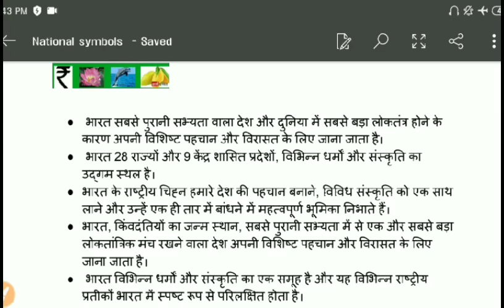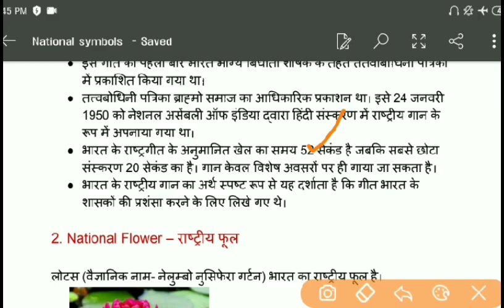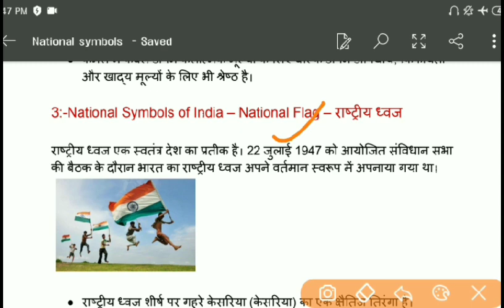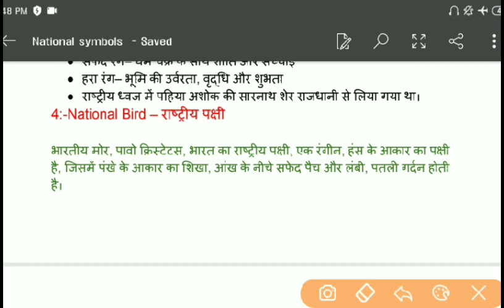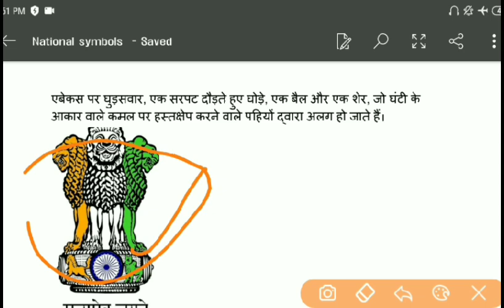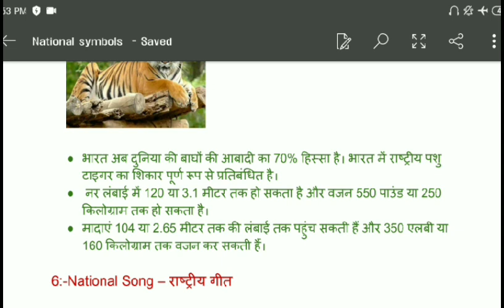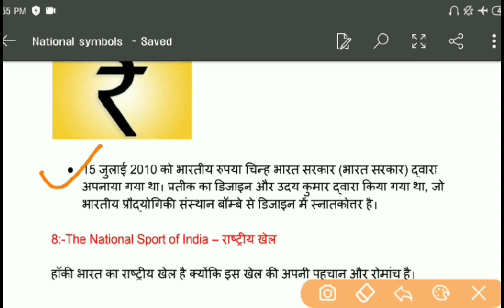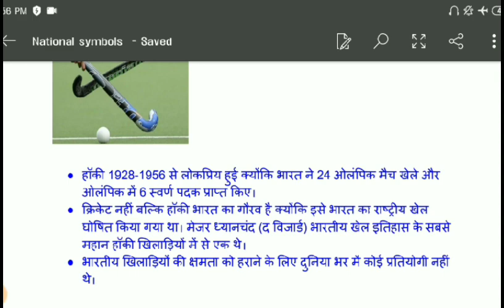भारत के राष्ट्रीय चिन्ह, महत्त्व और इतिहास || National symbols of India-Indian symbols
भारत के राष्ट्रीय चिन्ह
राष्ट्रीय ध्वज, राष्ट्रीय पक्षी, राष्ट्रीय पशु, राष्ट्रीय वृक्ष, राष्ट्रीय गीत, राष्ट्रीय गान उनका महत्व और इतिहास।।
The Republic of India has been several official national symbols including a historical document, a flag, an emblem, an anthem, a animal, bird, flower, fruit and tree and game.

National Bird of India: The peacock, commonly known as Indian peafowl was declared the national bird of India in 1963, because it was entirely a part of Indian custom and culture. A peacock is a symbol of grace and beauty. Another reason why the peacock was chosen as the national bird was because of its presence across the country, so much so that even common people are familiar with the bird.

 National Animal of India: The tiger is known as the Lord of the Jungle and displays India’s wildlife wealth. Also strength, agility and power are the basic aspect of the tiger. The Bengal Tiger was declared as the national animal of India in April 1973, with the initiation of Project Tiger, to protect the tigers in India. Prior to this, the lion was the national animal of India.

 National Anthem of India: The national anthem of India is the Hindi version of an anthem which was originally composed in Bengali by Rabindranath Tagore. It was adopted as the national anthem of India on 24 January 1950. Since the Bengali song ‘Vande Mataram’ faced opposition from non-Hindu segments of society, the Jana Gana Mana was adopted as the national anthem of India.

National Flower of India:  The lotus flower has a very significant position in Indian mythology. It is the flower of goddess Laxmi and symbolizes wealth, prosperity, and fertility.Also, it grows very uniquely in dirty water with its long stalk far above the
water, bearing the flower on the top. The lotus flower remains untouched from impurity. It symbolizes purity, achievement, long life, and good fate.

The National Song of India:
India’s national song was composed in Sanskrit by Bankimchandra
Chatterjee. It has inspired many freedom fighters during the freedom struggle. Initially ‘Vande Mataram’ was the national anthem of India, but after independence ‘Jana Gana Mana’ was adopted as the national anthem.

The National Fruit of India:
Mangoes are native to India and thus truly Indian. Since time immemorial,mangoes have been cultivated in India. In ancient times as well,deliciousness of mangoes have been defined by many renowned poets.

National Flag of India:
The national flag of India is horizontal rectangular in shape and has three colors – deep saffron, white and green with Ashoka chakra (Wheel of Law) at its center. It was adopted on 22 July 1947 during a meeting of the Constituent Assembly. It is also called as tricolor. The flag was designed by Pingali Venkayya.

The National Tree of India:
The Banyan tree represents eternal life, because of its ever-expanding branches. The country’s unity is symbolized by the trees huge structure and its deep roots.

The National Emblem of India:
The Lion Capital of Ashoka at Sarnath is the national emblem of India. It consists of four Asiatic Lions standing back to back on a circular abacus.

National River of India:
The Ganges or Ganga is the national river of India. According to the Hindus, this is the most sacred river on the earth. In fact, they perform many rituals on the bank of this river. The Indian cities which are famous for this river are Varanasi, Allahabad and Haridwar. Ganga flows over 2510 km of mountains, plains and valleys, and is the longest river in the country.

National Currency of India:
Indian Rupee is the official currency of the Republic of India. The flow of this currency is controlled by the Reserve Bank of India. The symbol of Indian rupee is derived from the Devanagari consonant “र” (ra).

National Heritage Animal of India:
The national heritage animals of India is Elephant. The Indian elephant is a subspecies of the Asian elephant and found in the mainland Asia.

National Aquatic Animal of India:
The national aquatic animal of India is River Dolphin, which is also called as the Ganges river dolphin. The mammal once used to live in the Ganges, Brahmaputra and Meghna, Kamaphuli and Sangu rivers of India, Bangladesh and Nepal. However, the species is no more found in its early distribution ranges. The river dolphin is essentially blind and lives only in freshwater.